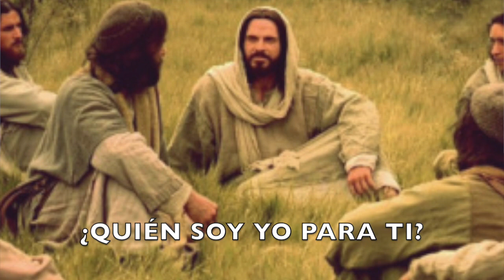¿ESTAS ENAMORADO DE JESÚS?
Lectura del santo evangelio según san Mateo (16,13-20):

En aquel tiempo, al llegar a la región de Cesarea de Filipo, Jesús preguntó a sus discípulos: «¿Quién dice la gente que es el Hijo del hombre?»
Ellos contestaron: «Unos que Juan Bautista, otros que Elías, otros que Jeremías o uno de los profetas.»
Él les preguntó: «Y vosotros, ¿quién decís que soy yo?»
Simón Pedro tomó la palabra y dijo: «Tú eres el Mesías, el Hijo de Dios vivo.»
Jesús le respondió: «¡Dichoso tú, Simón, hijo de Jonás!, porque eso no te lo ha revelado nadie de carne y hueso, sino mi Padre que está en el cielo. Ahora te digo yo: tú eres Pedro, y sobre esta piedra edificaré mi Iglesia, y el poder del infierno no la derrotará. Te daré las llaves del reino de los cielos; lo que ates en la tierra, quedará atado en el cielo, y lo que desates en la tierra, quedará desatado en el cielo.»
Y les mandó a los discípulos que no dijesen a nadie que él era el Mesías.